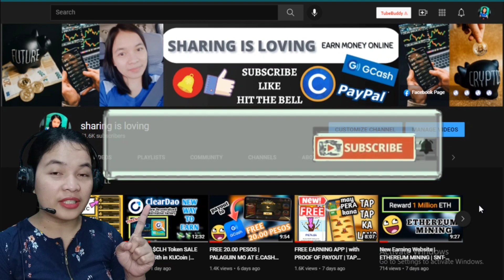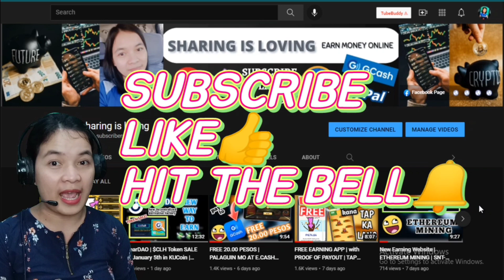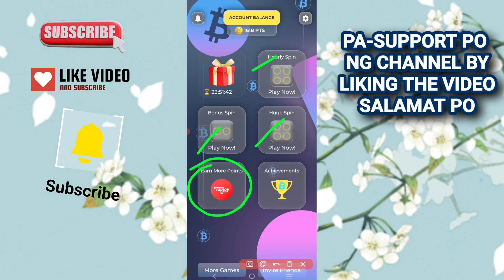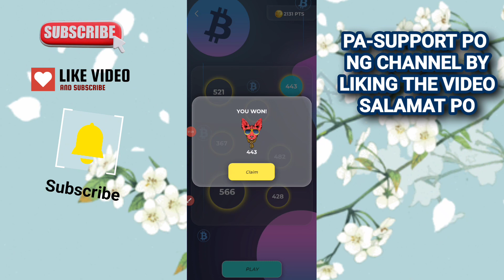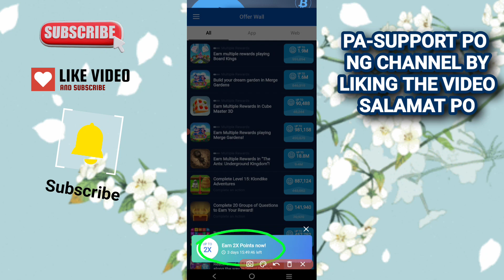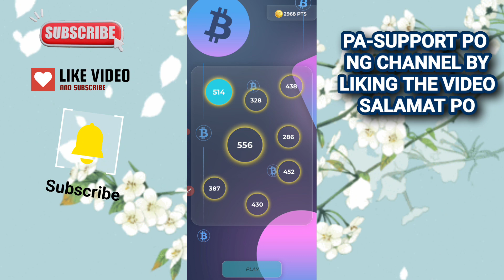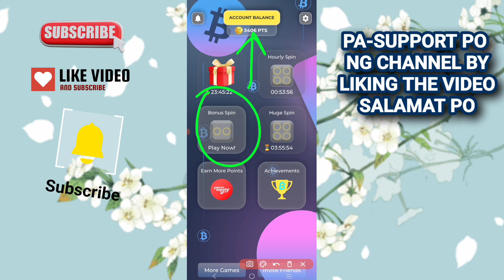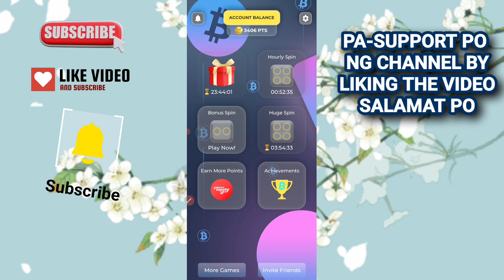NEW BITCOIN PAYING APP | EASY TO CLAIM LANG | FREE PAYING APPLICATION | CRYPTO SPIN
🚩REMINDER:🚩
5 PERSONS WILL GET 500 PESO GCASH